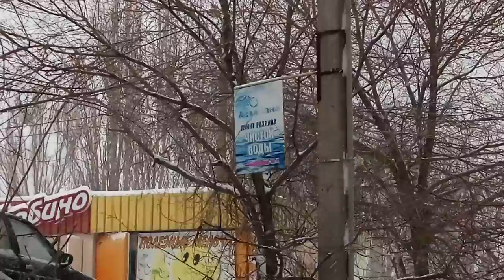Xiaomi RedMi Note 3 пример записи видео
Xiaomi Mi4c пример записи видео